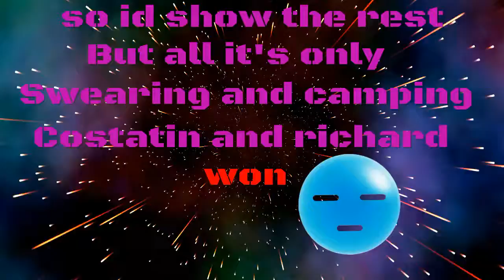Gta Gameplay Part 2/I CAN FLY!!